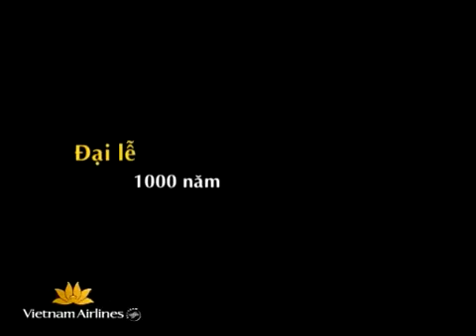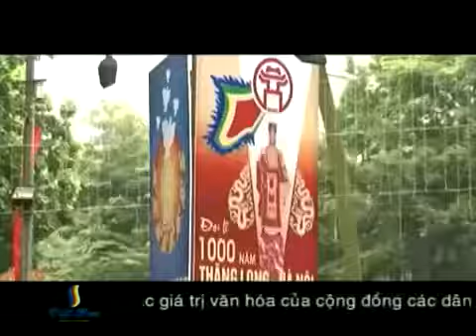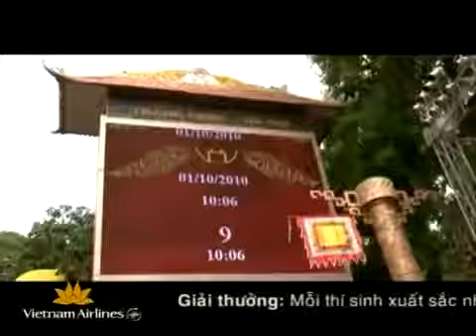S Việt Nam Tập 13 Khai mạc Đại lễ 1000 năm Thăng Long Hà Nội